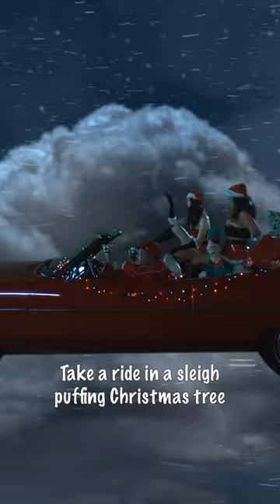Cheetah and @xzibit were sitting on the hottest Christmas song of all time!!